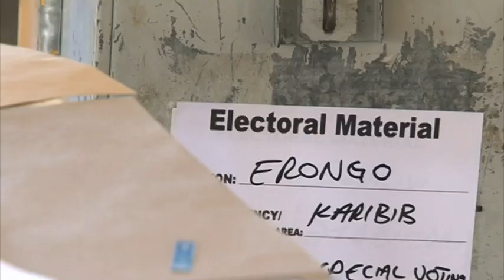ECN consults stakeholders over fresh elections in three local authority areas and Mariental